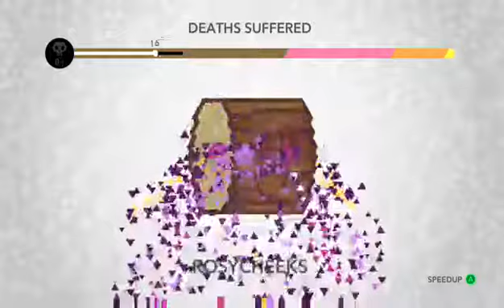Let's Play: KALIMBA Shorthand Mode [Part I] (Part 2)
Sonik plays the Shorthanded Mode of Kalimba where she controls both set's of totems in the two-player co-op version of the game in Inner World.